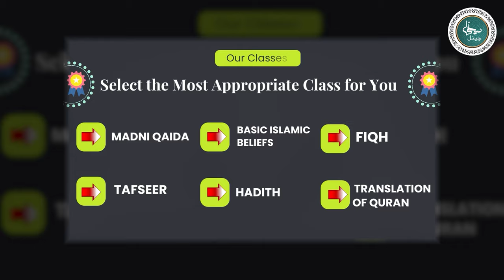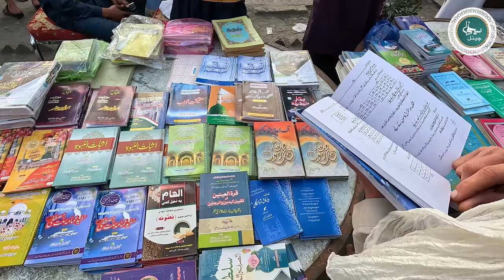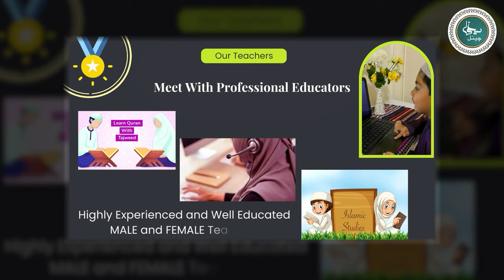Highlight video || 13th Salana Urs Mubarak Hazrat Pir Saif ur Rahman Mubarak رحمۃ اللہ علیہ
◾️ 𝗣𝗿𝗼𝗱𝘂𝗰𝗲𝗱 & 𝗣𝗿𝗲𝘀𝗲𝗻𝘁𝗲𝗱 𝗕𝘆: SILSILA ALIYA NAQSHBANDIA SAIFIA & Team SAIFI CHANNEL.